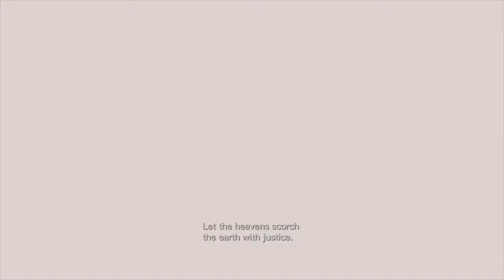Resident Evil Revelations | Episode 8: All On The Line | Hard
The action bridges the gap between Resident Evil 4 and Resident Evil 5, unveiling new adventures for Jill Valentine  and Chris Redfield. Jill and her new partner, Parker Luciani, have been sent on board a supposedly abandoned cruise ship in the Mediterranean, to search for Chris Redfield, based on his last known GPS coordinates.

Far from being empty, the ship hides danger around every corner as Jill and Parker explore the confined space of the ship and must face a menacing new horror that emerges from the darkness.

Adding a new unique horror setting to the series, Resident Evil Revelations gives players the chance to venture underwater as they try to escape the terrifying creatures that are roaming the ship. But even the water isn't safe as the creatures continue to attack from the depths while Jill and Parker make a desperate bid to make it off the ship alive.